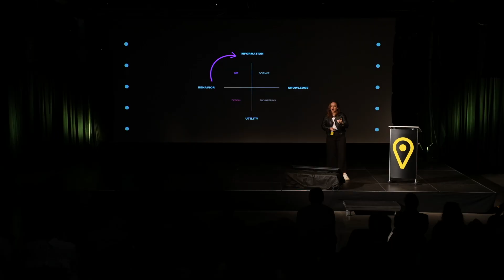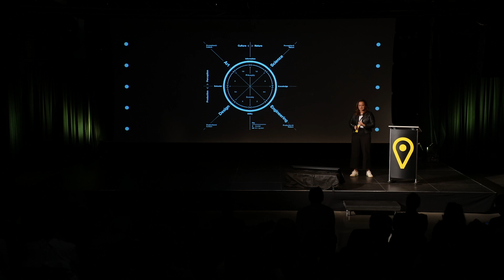Barbora Ruščin: conference PLACE! 2023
Barbora Ruščin is Chief Experience Officer at Tatrabanka, she is interested in design & culture and their impact on key values in the "360 brand experience".
She talked about the principles and importance of UX and CX design from the perspective of the corporate world - from user experience, understanding of the service, and how good quality design makes better service.

PLACE! is an international conference on well-being, urban development, and public services.

PLACE! invited experts from different fields to explain and share how they create successful stories, strategies, and what matters in developing livable cities and places. We explored how improving public services and service design influences citizens’ well-being.

PLACE!, as a final conference of our project Košice 2.0, brought together a range of people who share a passion for experience and knowledge sharing, learning, and collaboration, focusing on improving our cities.

Košice 2.0 project is co-financed by the European Regional Development Fund through the Urban Innovative Actions Initiative.